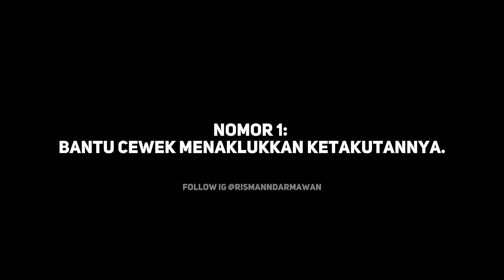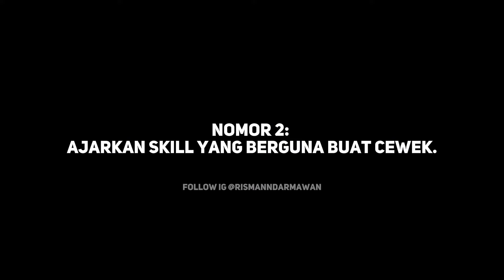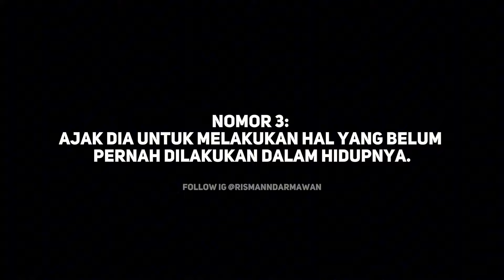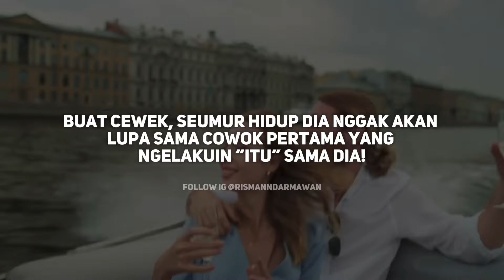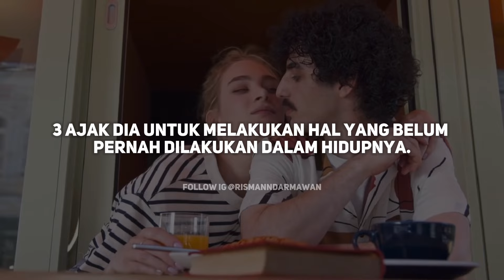3 Cara Jadi Cowok NGGAK TERLUPAKAN Dalam Hidup Cewek, Seumur Hidup!